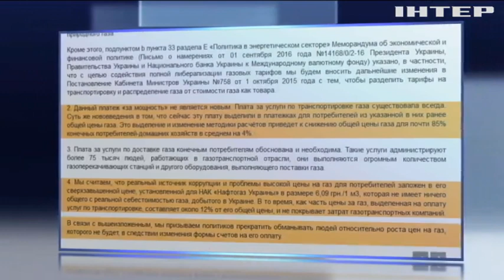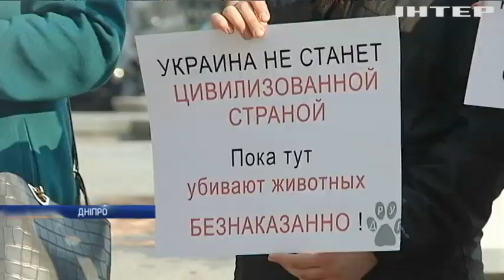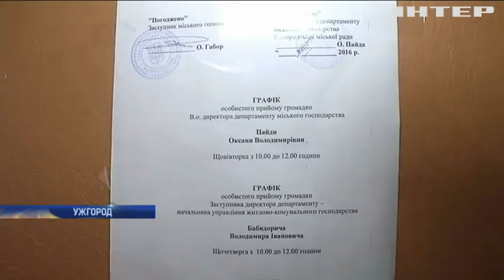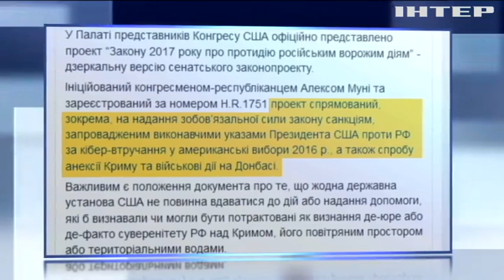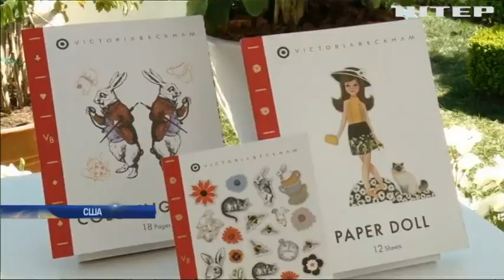НОВОСТИ за 2017-04-04 12:00